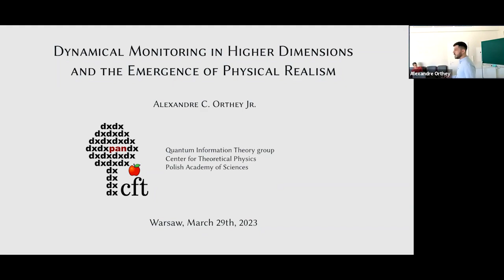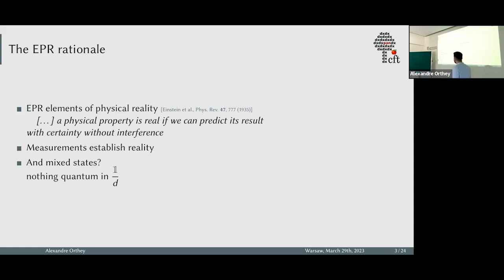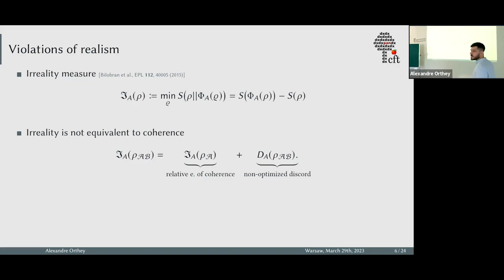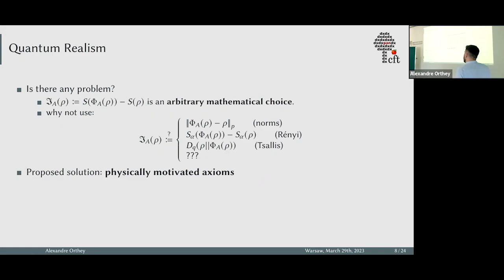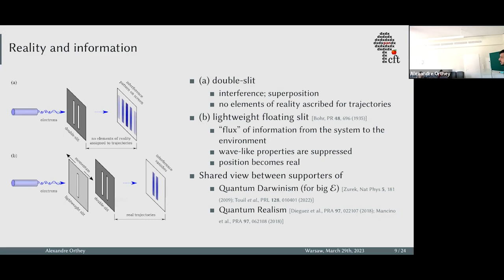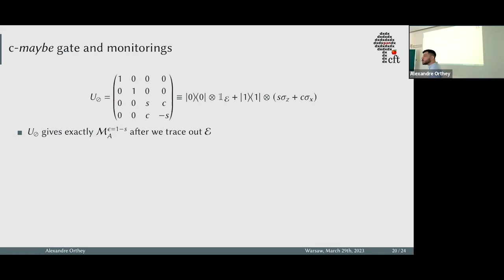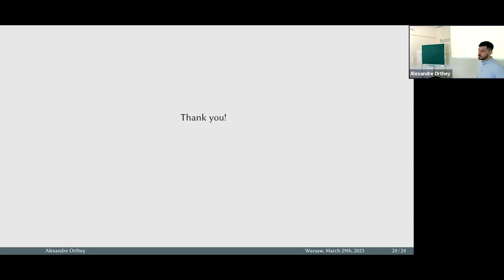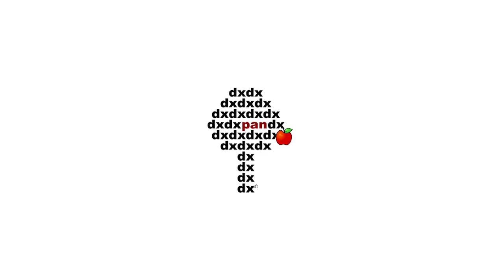A. Orthey (CTP PAS), Dynamical monitoring in higher dimensions and the emergence of physical realism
Dr. Alexandre Orthey (Center for Theoretical Physics, PAS).
Dynamical monitoring in higher dimensions and the emergence of physical realism.
To better understand the emergence of physical reality in quantum systems during the measurement procedure, we need a model that can interpolate between weak measurements and strong (projective) measurements in systems of any dimension. Although the quantum logic gates to perform that on qubits are known, e.g., A. Touil et al., PRL 128, 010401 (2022), the question remains open regarding general qudits. Using Heisenberg-Weyl operators, we explicitly find a unitary operator acting on qudits that can be adjusted to interpolate between weak and strong (projective) non-selective measurement regimes, resulting in the monitoring map, P. Dieguez et al., PRA 97, 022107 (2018).  Surprisingly, within our model, we found out that to get complete information of a higher dimensional system (dimension lt. 5), it is not sufficient to interact it with only one qudit of the same dimension. It is necessary to employ a bigger environment to obtain a strong regime. On the other side, weak non-selective measurements can be done with a smaller environment for any dimension. We hope that our research furnishes tools for developments in the foundations of quantum mechanics, but also in quantum metrology.
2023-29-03